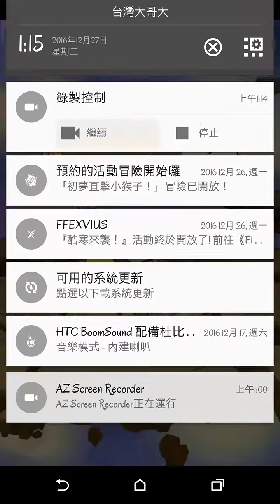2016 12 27